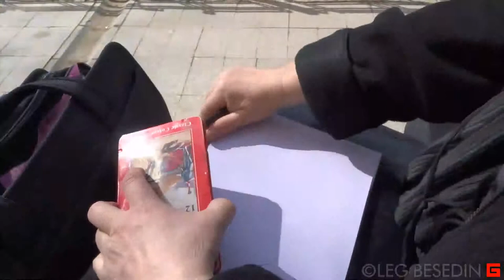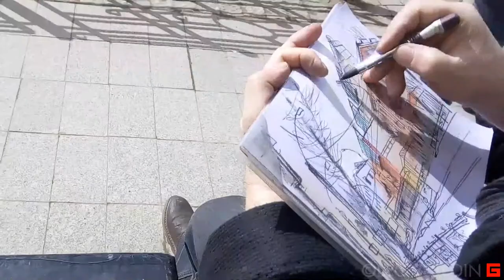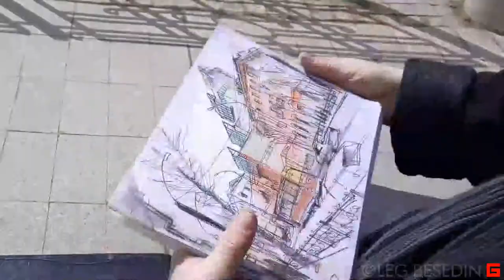Пленэр. Рисунок пастелью. Скетч © Беседин Олег, Иркутск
©ЛЕГ БЕСЕДИН, ИРКУТСК.